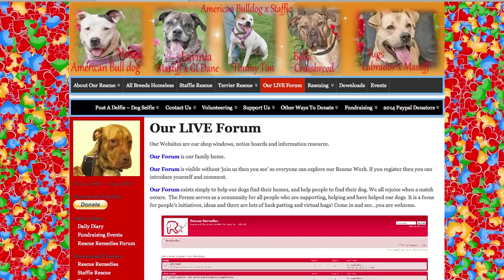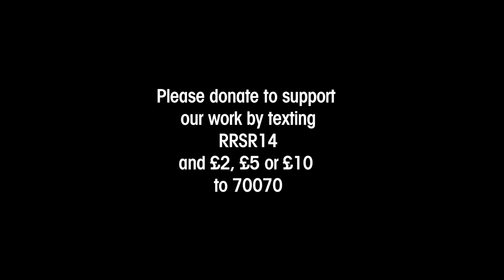RESCUE REMEDIES: Website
Rescue Remedies Dog Rescue (charity no. 1139407) is based in the South East of England, but we take in and home dogs throughout England and Wales. We started in 2003 and have grown to currently carrying around 130-140 dogs on our books and homing over 340 dogs a year. Our rescue is internet based, and our dogs are visible through their photos

We exist to respond to the desperate needs of our society’s homeless dogs. Most of our dogs come from pounds, where they have been brought in as strays. If not claimed within 7 days, they are put to sleep if a rescue space cannot be found. Rescue Remedies is there for these dogs when many other rescues have turned their backs. We specialise in working terriers, staffies and other bull breeds.